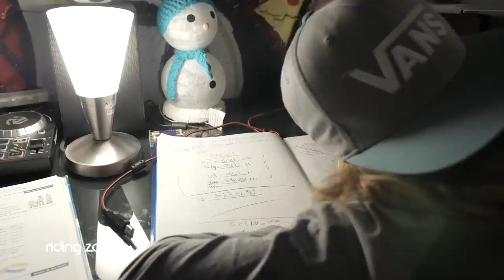Lennox Zimmermann, 10 ans et surdoué du BMX !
Lennox Zimmermann n'a que 10 ans et pourtant son niveau est déjà incroyable. Mais le petit prodige grandit et déjà, il doit dire adieu à son BMX 16 pouces et s'habituer au 18 pouces. Tous ses tricks doivent être réadaptés... Riding Zone l'a retrouvé chez lui pour découvrir l'univers de ce futur champion à la maison et à l'entraînement.

Riding Zone, la référence des sports extrêmes en France depuis 2007.

TV : L'émission Riding Zone est diffusée tous les dimanches à 9h/9h15 sur France Ô. (Canal 19 TNT)